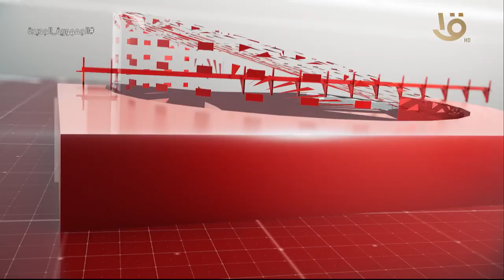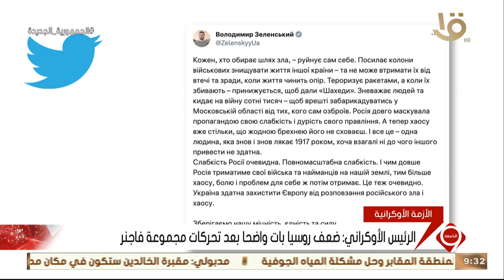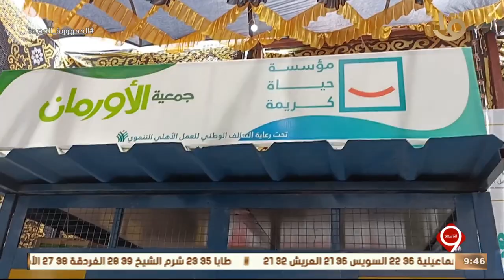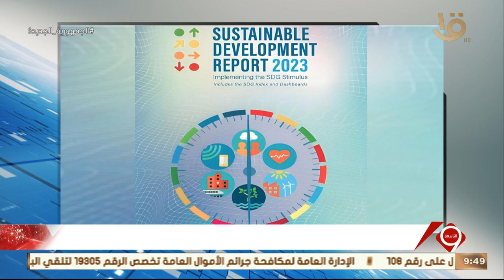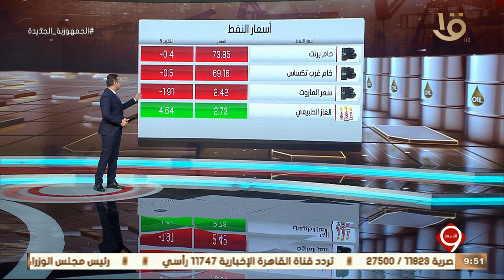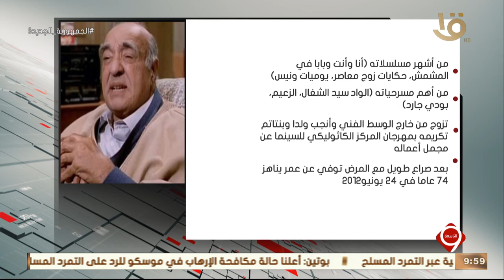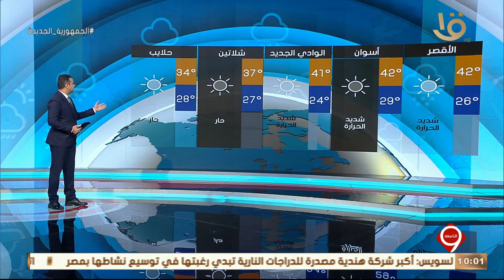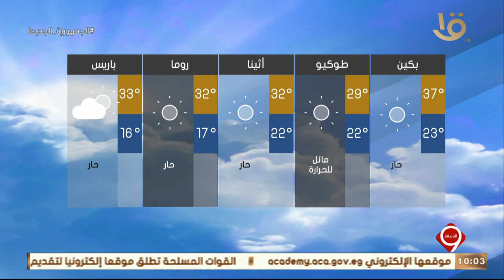نشرة التاسعة | أهم الأخبار السياسية والاقتصادية محليا وعالميا.. 24-6-2023